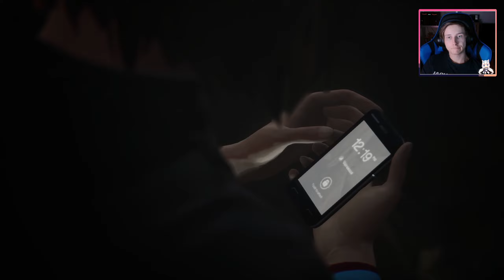Life is Strange Remastered [E5F3] - Alles richtigstellen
Life is Strange Remastered ist eine grafisch aufpolierte Neuauflage des preisgekrönten Life is Strange. Als Max Caulfield kehren wir erneut nach Arcadia Bay zurück, um uns unserer Vergangenheit und unserer Zukunft zu stellen.